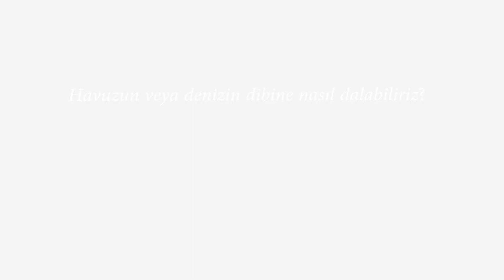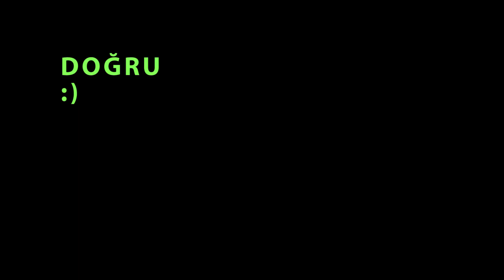Havuzun veya Denizin Dibine Dalma Teknikleri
Aşağıdaki bilimsel açıklama metni, yüzme ve fizik bilgisi olmayan takipçiler için daha anlaşılır hale getirilmek amacı ile video içerisinde farklı izah edilmiştir. Fizik bilgisi olan arkadaşların anlayışından ötürü teşekkür ediyorum.

- Su, kendi yoğunluğundan daha az yoğunluğa sahip olan cisimleri yüzeye doğru iter. Yoğunluk farklılıklarından ötürü ortaya çıkan itme kuvveti etkisi ile cisim yüzmeye başlar. Yer çekimi kuvvetine zıt yönde uygulanan bu kuvvete kaldırma kuvveti denir.

Bu videomuzda kanal takipçilerimizden Hatice Kübra BOZBAY ve Erdinç ŞEKER'in ortak sorusunu yanıtlamaya çalıştık. Havuzun veya Denizin dibine doğru nasıl inebiliriz? Suyun dibine dalma nasıl öğrenilir?

İyi seyirler..